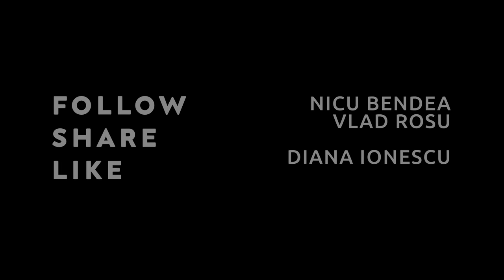CUM SCAPI DE COLESTEROL